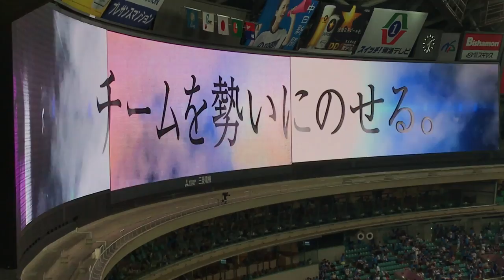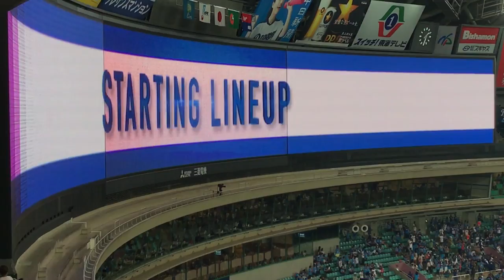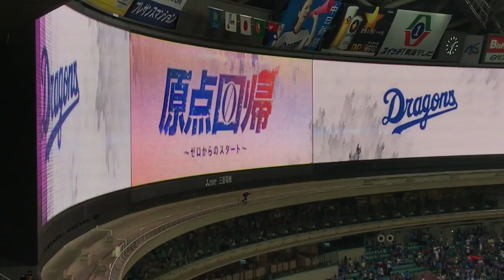【柳裕也投手プロ初勝利記念試合！GIRLS SERIES！セ・パ交流戦】2017 06-18 中日 vs 埼玉西武 試合前1-9&燃えよドラゴンズ【後攻 中日ドラゴンズ（ナゴヤドーム）】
①６京田陽太（#51）さあ今だ放て 熱き想い 勝利への弾道を 描け〇〇【打て打て〇〇（男性）⇒打て打て〇〇（女性）⇒かっ飛ばせー〇〇】
②４亀澤恭平（#53）明日の夢を掴め 俊足巧打で ゆけ韋駄天の伝説となれ 走れ亀澤
③８大島洋平（#8）飛び出せ大島 疾風のごとく その手でチャンスを 切り開け
④５ゲレーロ（#42）海を越えて夢をかなえる 勝利掴め 我らと共に ラーラララーラ ラララララーラ Let's go together Get the Victory
⑤３森野将彦（#7）燃え上がる闘志を胸に 勝利掴む一打を放て 我らと共に進め 歓喜の（とき）まで 行け将彦 OH
⑥９藤井淳志（#4）勝利のアーチをかけろ スピード生かして攻めろ 我らの想いのせて 輝く明日へ
⑦７遠藤一星（#23）そのプレーで セ界一世風靡しろ 燦爛と今輝く 一番星よ
⑧２松井雅人（#38）努力の末に掴んだチャンス活かして 名を上げろ 今立ち向かう勝負に 負けるな 打ち勝て 闘志を燃やせ
⑨１柳裕也（#17）魂ボールにこめて 立ち向かえ全力で勝利を手に入れる為 抑えろ〇〇
　森繁和監督（#80）